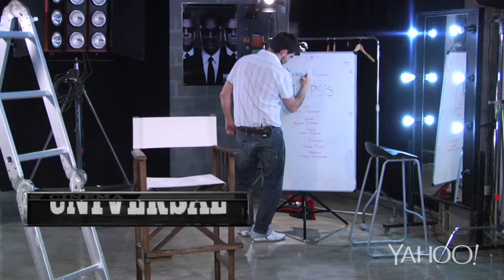La evolución de los créditos iniciales en el cine